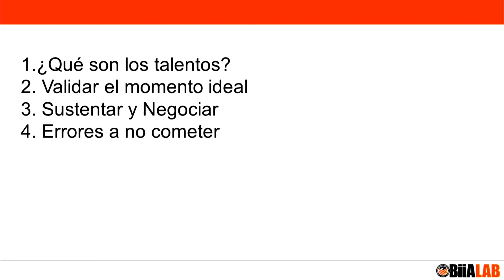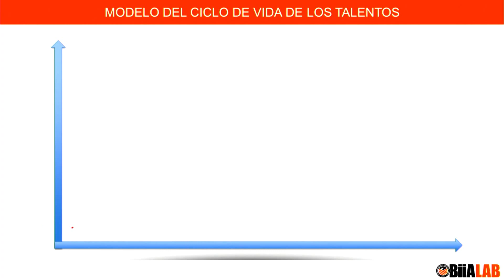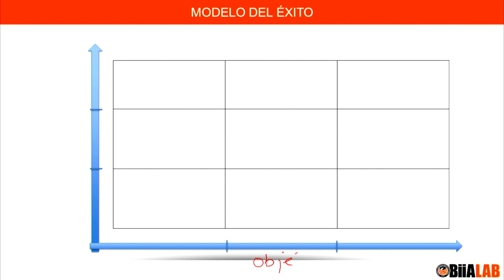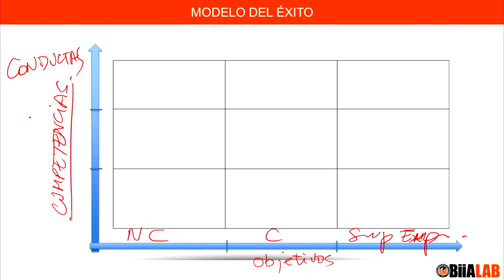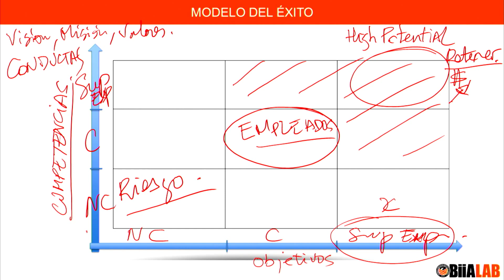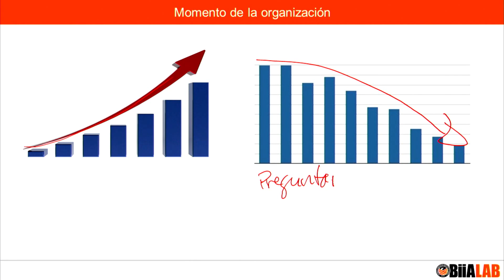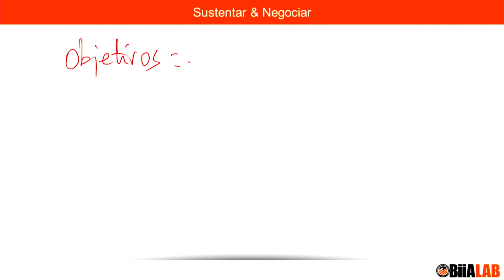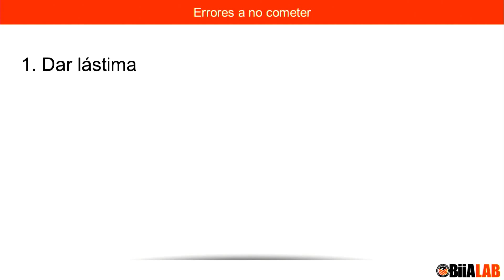Ser Libre: Tips para conseguir un aumento salarial. Por: Mauricio Bock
Una serie de recomendaciones que nuestro neurocoaching, Mauricio Bock, brindará para saber cómo conseguir un aumento salarial de manera exitosa. Mauricio Bock nos detallará  también el cómo sobrepasar las barreras que todo trabajador debe superar para que así pueda conseguir éxito y emprender como empleado.